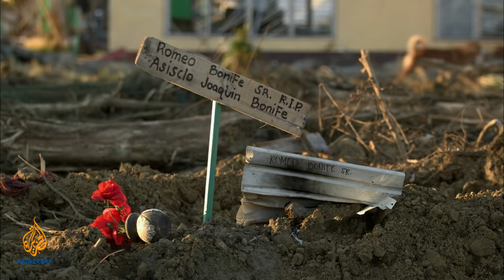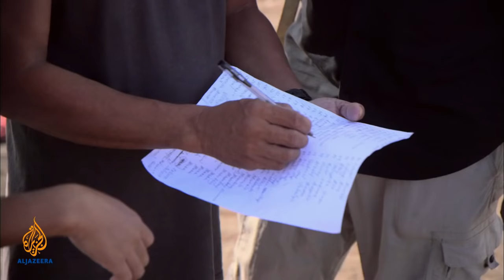🇵🇭 Philippines | Typhoon Haiyan: The Killer Storm | 101 East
Typhoon Haiyan: The Killer Storm

The Philippines sits on a typhoon belt and is battered by super storms every year. But at 4.40am on Friday, November 8, 2013, the central island province of Leyte was hit by the most powerful storm to ever make landfall.

Super Typhoon Haiyan tore through six provinces with winds of over 320 kilometres per hour. Her fury came hours earlier than expected and dragged the sea onshore. The surging waves killed thousands of people and flattened entire towns.

Today, more than four million Filipinos are homeless and displaced in the catastrophic aftermath. Many people have left to seek sanctuary in cities like Manila and Cebu, after 80 percent of the buildings that were in the super typhoon's path were destroyed.

With no clean water, no electricity and very little food, officials have struggled to distribute aid. And looting was widespread in the early days.

Despite the world’s attention on this storm-ravaged island, one city, Tanauan, was cut off for days. According to one national government agency and World Vision International, Tanauan was the hardest hit town by the storm. And its plight went largely unreported - 95 percent of the buildings in this coastal town were flattened.

101 East meets the local mayor Pel Tecson, who lost almost all of the town’s relief supplies because like the others, he did not anticipate the storm surge. Medicine and food were washed away because they were kept on the ground floor of the City Hall. The local government says it is also a victim of the calamity.

The team also  filmed the City Hall as it was transformed into a casualty ward flooded with people desperate for medicine and treatment for severely infected wounds.

When the town rebuilds, the mayor wants to move entire communities away from the shoreline and review building codes. In neighbourhoods along the coast, which authorities call the danger zone, reporter Drew Ambrose hears dramatic stories of survival against the odds where entire families clung desperately to wooden planks and fridges to survive the five-metre torrent of water.

Many of them lost loved ones to Super Typhoon Haiyan with some of their family members still missing, all are struggling to survive. And just 15 minutes outside the provincial capital, residents of this city are struggling to receive aid in the aftermath of the storm.

In the initial days after the disaster, 101 East documents the chaos and the challenges of Typhoon Haiyan.